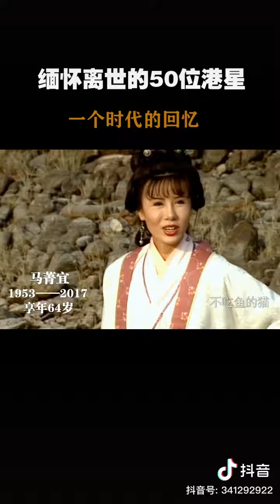緬懷已別去的50位港星